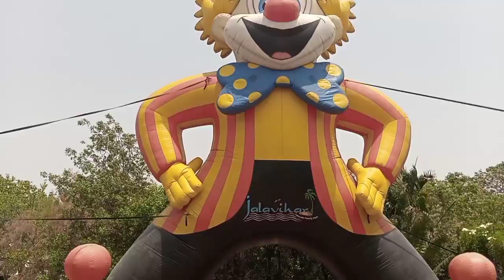Dj Rain Dance | Jalavihar Water Park Necklace Road Hyderabad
Hussain Sagar Hyderabad
Telangana 500063 India
Open all days 11:am - 7:PM

enjoy all fun you do have on a beach without the fear of being carried always by the waves. there are shallow areas for the little ones as well as deeper areas from the dear devils.

2, Ladies and kids pool,
ladies and kids who is a wacky aquatic playground with a host of eleven interactive activities, including giant tilt the bucket, mushroom umbrella and different Rides, these Rides and pool are and an endless source of fun for the ladies and kids, there's so much fun you will have here, you would not want to get out of the water

Dry Rides
1. Frog Hopper
2.Kiddie Train
3.Bull Ride
4.Trampoline Cars
5.Bummper Cars
6.Net Cricket